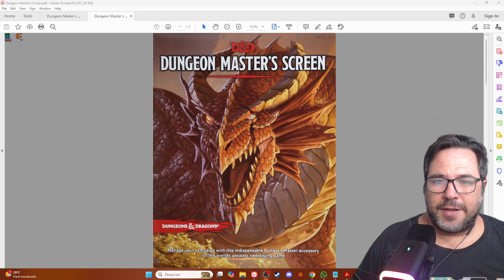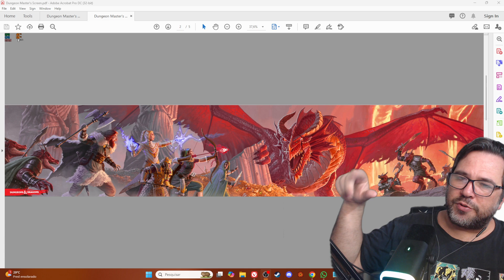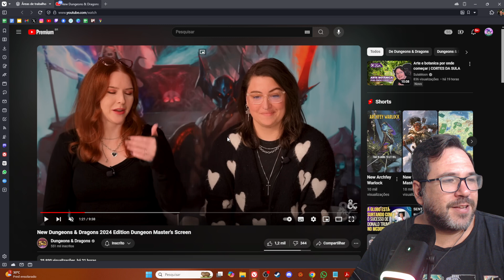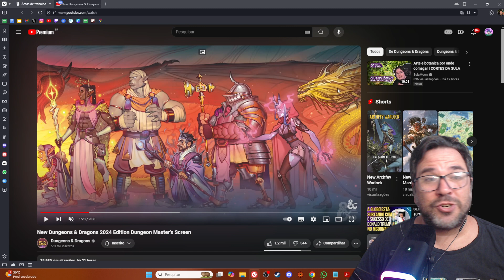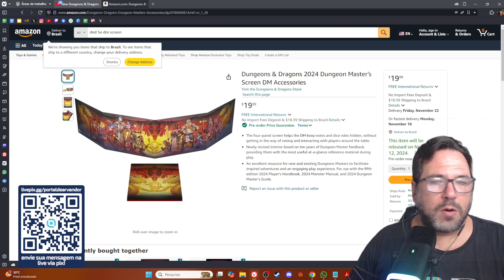[D&D] ARTE DO NOVO ESCUDO DO MESTRE - 5ª EDIÇÃO 2024 (PdA #240)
Contribua com o nosso LivePix:
portaldearvandor

portaldearvandor

portaldearvandor

arvandor_portal

Apoia-se:
portaldeavandor